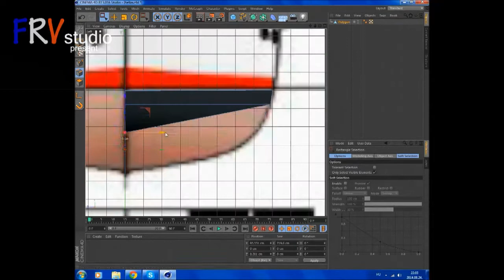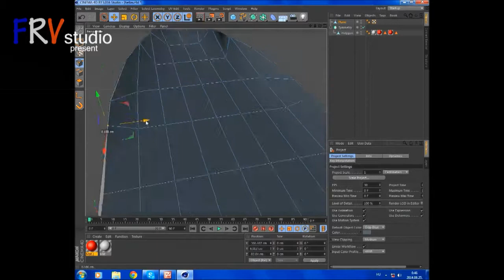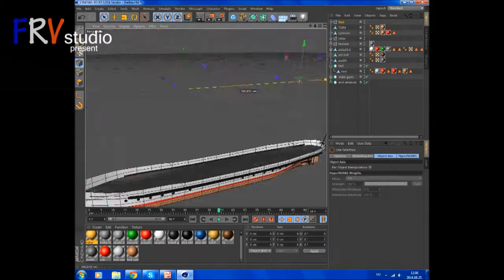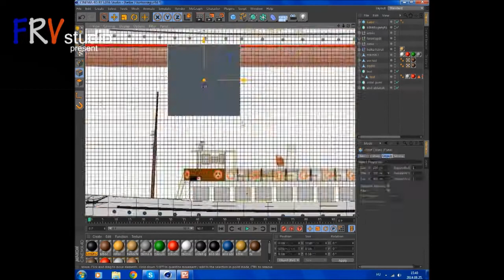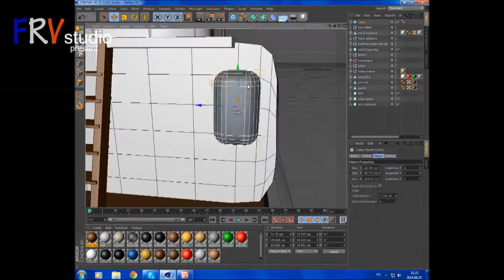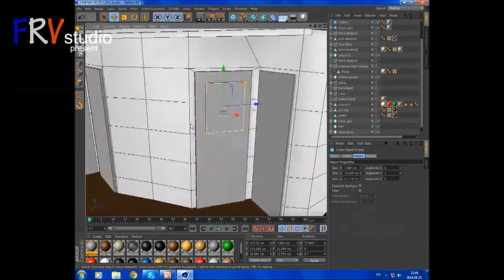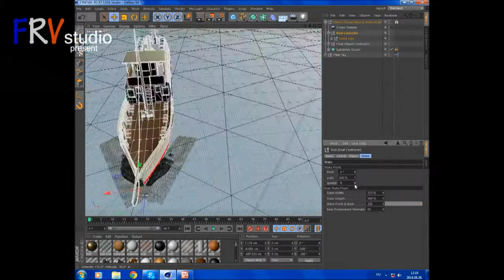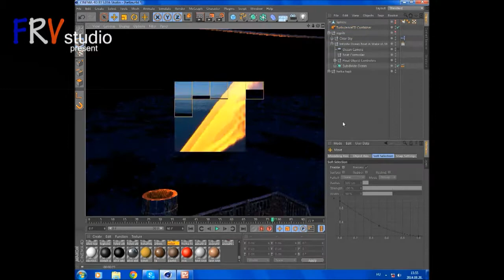Speed modelling Helka ship: Balaton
Speed art Hungaryan Helka ship 1891 modelling by Farkas Roland